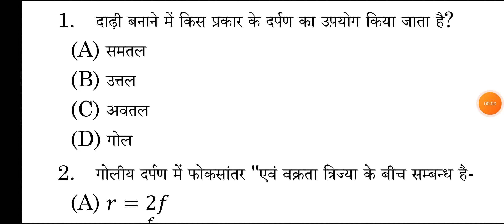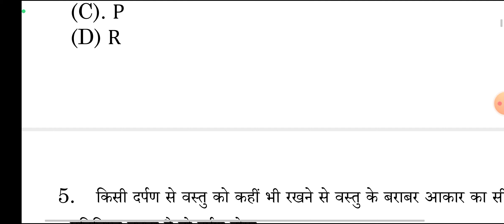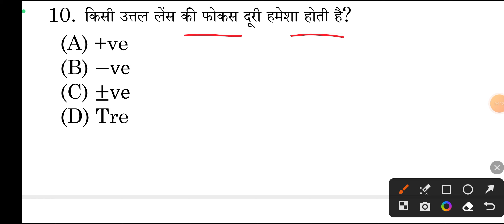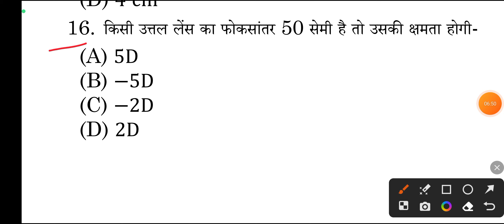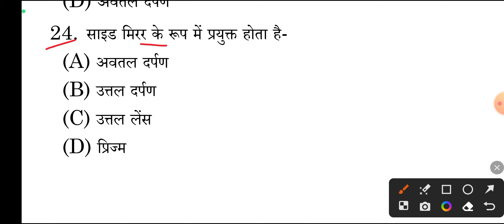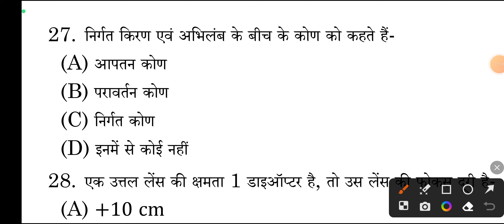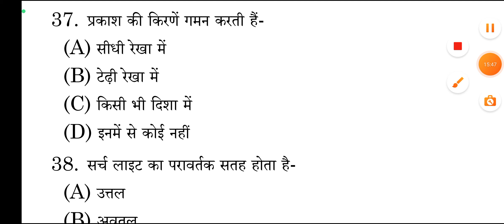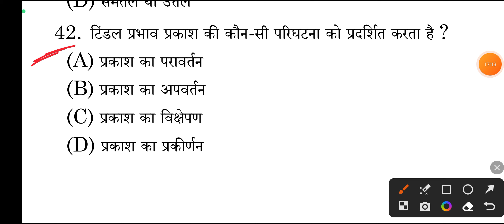Science Objective Question 2024 10th Class || Bihar Board Science 10th Objective Question 2024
bihar board 10th science ka objective
bihar board science 2024
vvi objective question answer 2024
science vvi objective question answer 2024
science ka objective question answer
10 class ka objective question